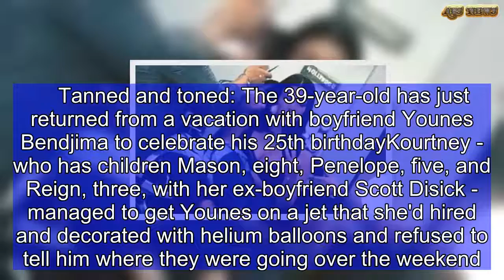Kourtney Kardashian snaps selfies in her bra before shoot | ABS US DAILY NEWS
As a reality star, she's constantly followed around by cameras.But prepping for yet another shoot is no hard task for Kourtney Kardashian, who has a dedicated hair and beauty team at her disposal.As they fussed around her on Friday, the mother-of-three simply sat in her chair, taking selfies in the mirror.Wearing her bra and some workout pants, she sat cross legged as her team got to work, a pile of cosmetics laid out in front of them.A second shot shared to social media showed her standing in a cropped top, showing off her washboard abs in another mirror. The 39-year-old has just returned from a vacation with boyfriend Younes Bendjima to celebrate his 25th birthday.    Tanned and toned: The 39-year-old has just returned from a vacation with boyfriend Younes Bendjima to celebrate his 25th birthdayKourtney - who has children Mason, eight, Penelope, five, and Reign, three, with her ex-boyfriend Scott Disick - managed to get Younes on a jet that she'd hired and decorated with helium balloons and refused to tell him where they were going over the weekend.Taking to her Snapchat account, the reality star uploaded a photograph of the hunk and accompanied it with the caption: 'For once he has no idea where we're going!'     Birthday trip: Kourtney has just returned from a vacation with boyfriend Younes Bendjima to celebrate his 25th birthdayThe couple first met in Paris in October 2016 and have been inseparable ever since.However, they haven't had the easiest time since their relationship became public knowledge as Kourtney's ex-boyfriend Scott - who is now dating Sofia Richie - is said to be jealous.A source said: 'Scott is still insanely jealous of Younes. He just can't come to terms with the fact that Kourtney has found true happiness with someone else.'It makes things between them tense and unpredictable. Kourtney never knows when he is going to fly off the handle or go nuts about something. Scott just never thought it would last this long with Younes or become so serious. Nobody really did.'